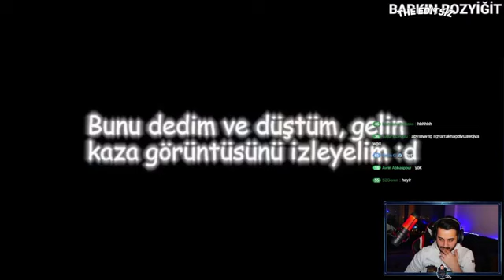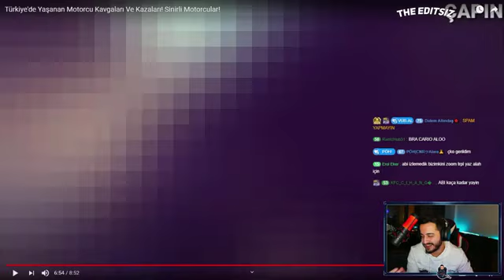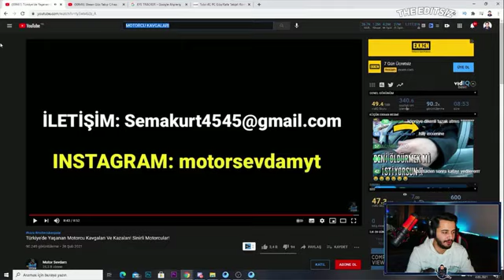VURAL ÜZÜL MOTORCU KAVGALARINI İZLİYOR Motorcular Çok Fazla Sinirli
Herkese merhaba arkadaşlar  Türkiye’de dev gibi bir aile olmak en büyük tutkum ve dev gibi bir aile olmak için her gün yeni video atıyorum çektiğim vlog , oyun gameing, eğlence , komedi , şaka , tepki , challenge , montaj ve benzeri videoları çekerken çok zevk alıyorum  ve bunu yaparken çok gülüyorum bu yüzden sizinle paylaşıyorum. Sizde Benimle gülün eğlenin anın tadını çıkarmaya bakın ??
İYİ SEYİRLER.

Dilerseniz diğer videolarımada bakabilirsinz mesela size bir iki tanesinin linikini bırkayım